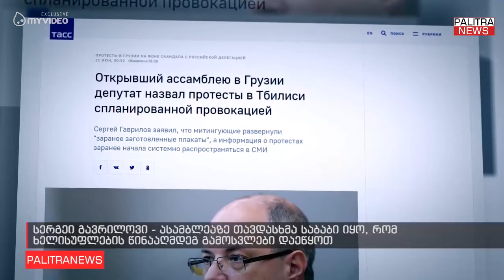სერგეი გავრილოვი - ასამბლეაზე თავდასხმა საბაბი იყო, რომ ხელისუფლების წინააღმდეგ გამოსვლები დაეწყოთ